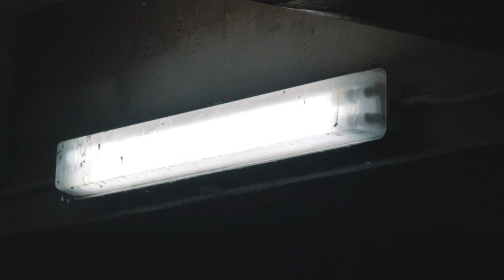J DA Mook "Adrenaline rush" freestyle | Directed & Shot by QNCY